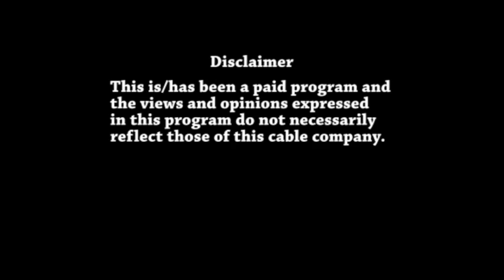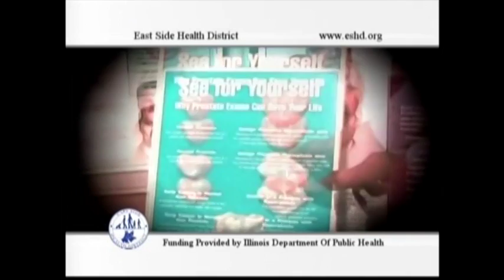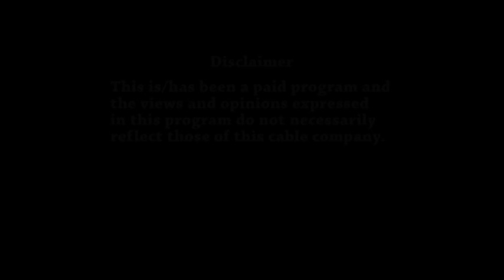New Yu Academy: Christian School to Open in East St. Louis, Illinois.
Dr. Tesha Robinson talks with SMiles TV Talk Show host, Stephanie A. Miles, about New Yu Academy.  New Yu, a new Christian School in East St. Louis, Illinois, will soon open to service 7th - 9th Grades. Technical Producers, Mario Lockett & Damond Lockett.